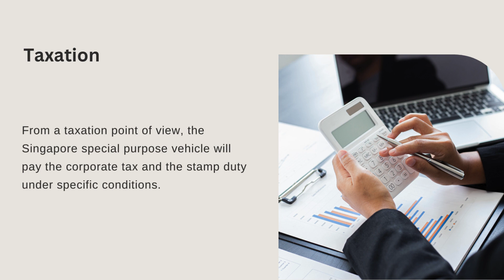The Special Purpose Vehicle in Singapore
Here is a brief video on the SPV in Singapore. Detailed information is available in our article

Specific Considerations

The SPV or special purpose vehicle is a legal entity usually created to complete a certain goal of the parent company.

Establishment Requirements

Here are the main requisites for a special purpose vehicle:
• a Singapore legal address;
• a local bank account;
• at least one director.

SPV Setup Steps

The following steps must be completed to establish a Singapore SPV :
1. documents drafting and filing;
2. bank account opening;
3. tax registration.

Suitable Business Forms

The SPV will usually take the form of a private limited liability company or limited partnership.

Resident Officers

A SPV in Singapore must have at least one resident manager and a company secretary.

Uses of a Singapore SPV

Here are the main uses of a SPV in Singapore:
• securitization;
• risk mitigation;
• real estate operations;
• asset management and protection.

Taxation

From a taxation point of view, the Singapore special purpose vehicle will pay the corporate tax and the stamp duty under specific conditions.

Registration Services